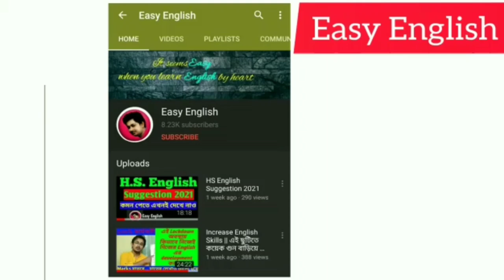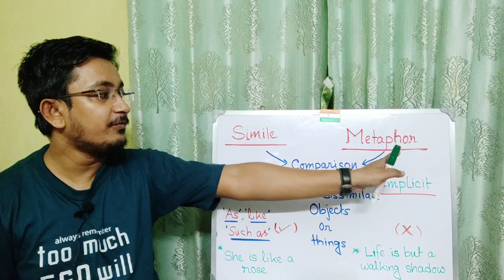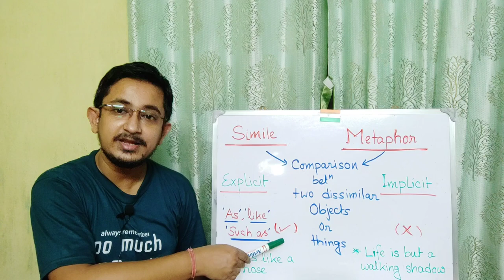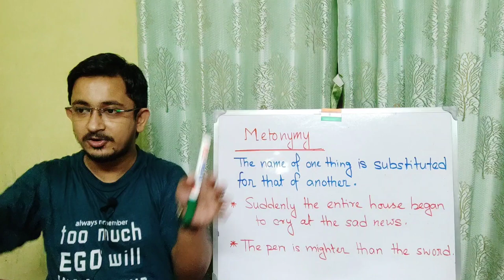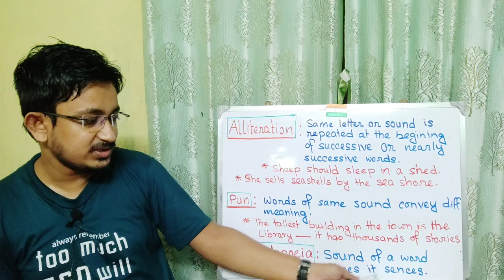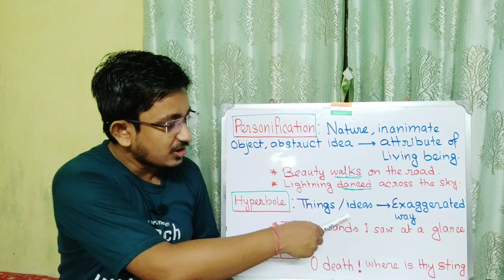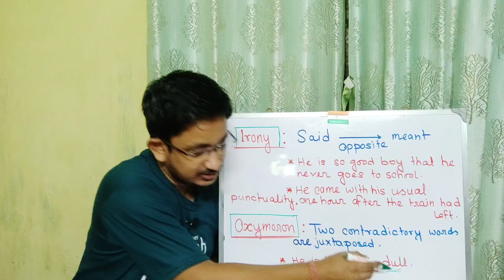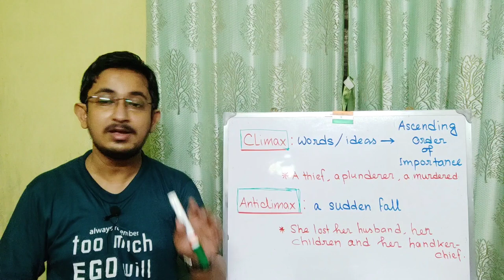Figure of Speech in English || Grammar in Bengali || Figure of Speech Easy way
Figure of Speech নিয়ে অনেকেরই সমস্যা আছে,  তাই এই ভিডিও...  নিজের মত করে সহজে বোঝানোর চেষ্টা করেছি
আশা করি সকলের সুবিধা হবে... পুরো ভিডিও দেখলে আর কোনো সমস্যা থাকবে না...
থাকলে কমেন্ট করে জানিও